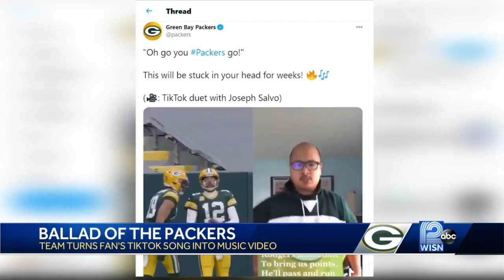Ballad of the Packers: Viral TikTok video celebrates teams success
Packers fan Joseph Salvo used TikTok to create a Packers hype song. The team shared the video to help it go viral.